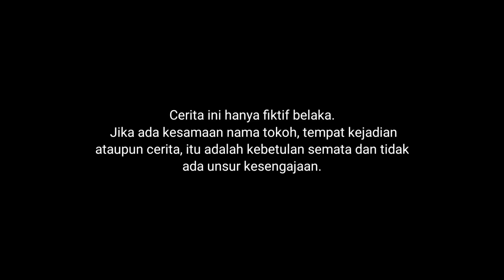NGIUNTIOUIP VAN BALIK KAMPUNG BRIOUAK DII SUNGAI?!